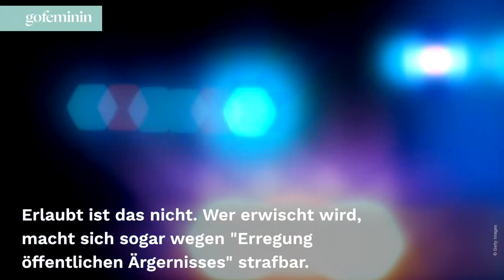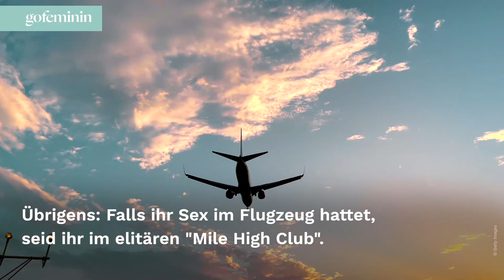Sex im Flugzeug: Wieso ist der Quickie auf der Bordtoilette so reizvoll?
Mindestens einmal im Leben Sex im Flugzeug haben – dieser Wunsch steht für viele auf ihrer persönlichen Bucket List. Aber wie stellt man das am besten an? Ist das überhaupt erlaubt? Und was ist eigentlich der "Mile High Club"?